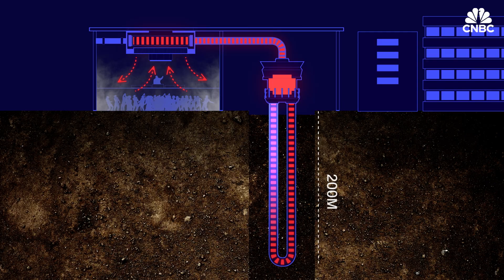How a Scottish club turned body heat into energy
What if you could capture energy from the dance floor?

It was an unconventional idea conceived and brought to life by two Scottish business leaders from completely different sectors.

The result was Bodyheat, a heating and cooling system which captures the heat produced by patrons at the iconic SWG3 venue in Glasgow, Scotland - and then stores it underground until it needs to be reused.

Geologist and TownRock Energy CEO David Townsend was first introduced to Andrew Fleming-Brown, the owner of the multi-disciplinary venue SWG3, in 2019.

“If you have 1,200 people dancing, and you’re capturing the heat from those people dancing, you can heat about 70 houses. So, it’s quite significant,” Townsend told CNBC’s “CONVERGE” in an interview.

The total cost for the project was £600,000 ($825,000), a third of which was self-funded by the venue. While this is about 10 times the cost of a conventional heating system, SWG3 projected Bodyheat would pay for itself within five years through energy savings.

“We were going through a large capital investment at that time anyway, which totaled about £5 million ($6.9 million), so we were raising a lot of money,” the venue’s managing director Fleming-Brown said.

Heating makes up half of the world’s energy consumption, according to the International Renewable Energy Agency.

The demand is slightly lower in the venue’s home, the United Kingdom, where heat represents one-third of the country’s energy needs, and 17% of its carbon emissions.

“Geothermal heating and cooling systems are very resilient to climate change, because the ground is unaffected by climate change,” Townsend said.

Since the first of its kind innovation, Townsend and his company have been busy developing sustainable solutions for other businesses, which have been garnering interest from data centers and potentially, a major European music festival.

“A Bodyheat type system at a festival, where we’re capturing heat from one tent and heating up another tent. I don’t want to say too much about it, because it’s early stage,” Townsend said.

As for this unlikely duo, they’re currently looking into extending the Bodyheat system to a new hotel Fleming-Brown is opening down the road.

“The operational running costs of the hotel will look healthier as a result of it and also balance the system here better,” Fleming-Brown said.

Watch the video above for an up-close look at the Bodyheat system, as well as the other skill-sharing that can happen when two business leaders converge.